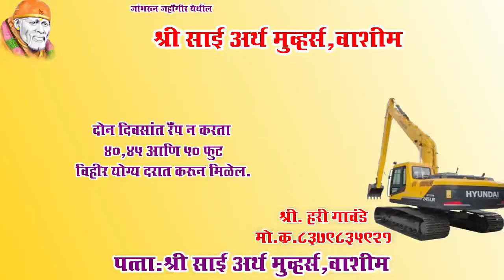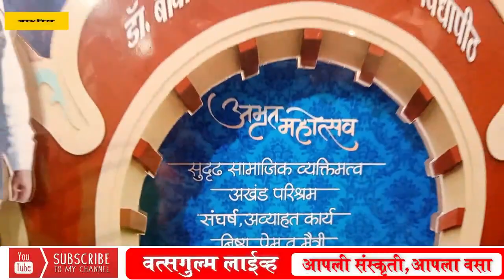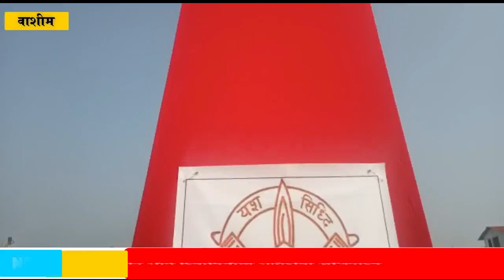२ जानेवारी: महत्त्वाच्या घडामोडी, #१५-१८_लसीकरण